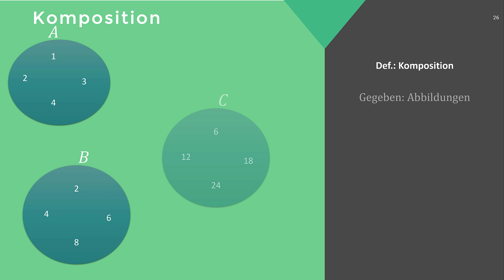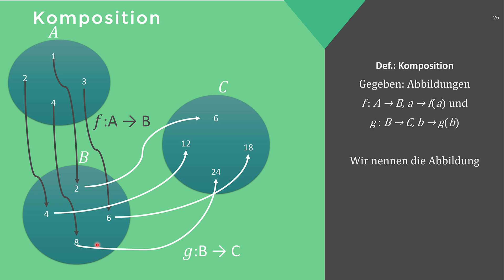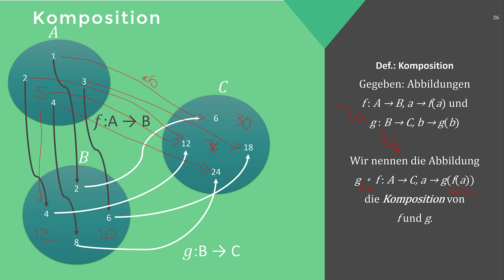Mathematik: Abbildungen und Relationen #5 - Komposition